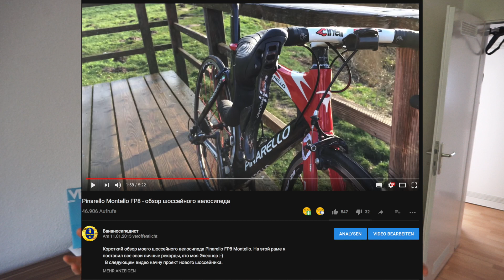ПЕРВЫЙ ВЗГЛЯД: Campagnolo 12 скоростей Super Record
Кампаньоло - считаются первопроходцами в области трансмиссий шоссейных велосипедов, но сможет ли их топ продукт конкурировать с другими игроками на рынке, которые не только стали сильнее, но и продаются лучше?

Хочешь пообщаться со мной лично, получая ответы каждый день, либо даже по видеосвязи:

iHerb код - DAV1800 выплату в размере 252 евро получил и распределил. Вы супер, благодарен всем, кто использовал и продолжает использовать данный код. Мы снова набрали 300 долларов! (начал процедуру выплаты...) + 45 евро с меня.

Не спонсирован никем в данном видео. Пожалуй лучший группсет для шоссейника